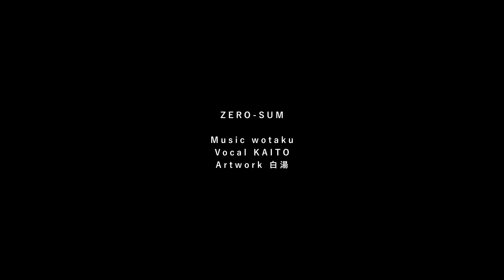【ニコカラ】ゼロサム ／ wotaku off vocal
wotaku様の ゼロサム のニコカラです。